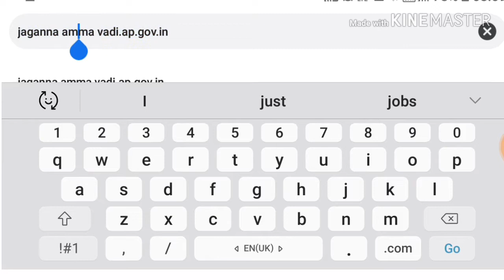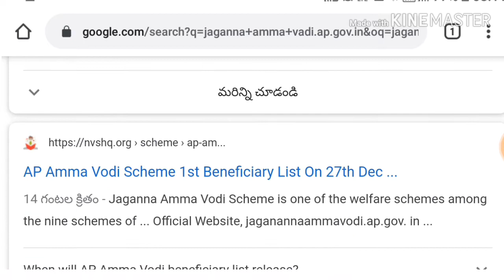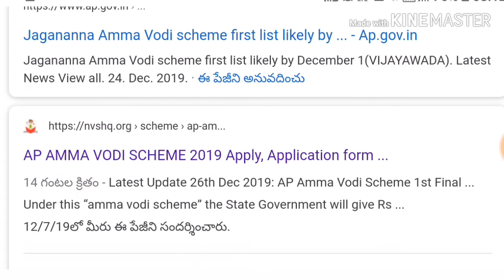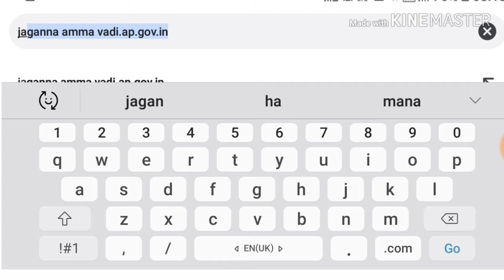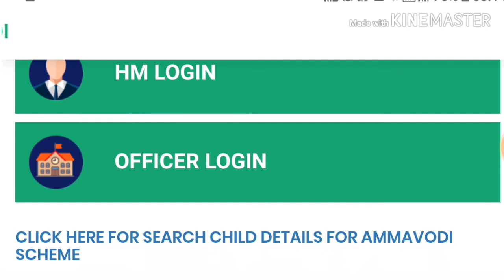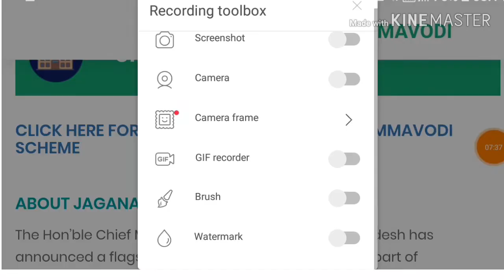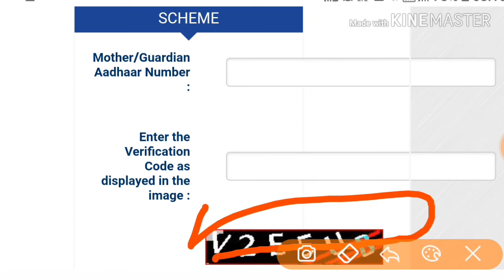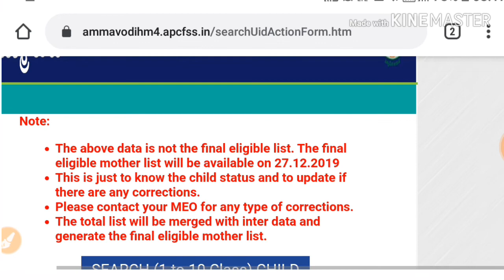Who is Elgible to ammavadi Scheam | How to Check Ammavadi Scheam | అమ్మ వడి పథకం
Who Is Elginle to Ammavadi Scheam, How to Check Ammavadi Scheam, Amma Vadi, Ammavadi Scheam, Eligible or Not Eligible to Ammavadi, Who is Eligible Ammavadi Scheam, Ammavadi Pathakam, School Students Scheams, Students Schemas, Students Benfits, Telugu, Vadi,